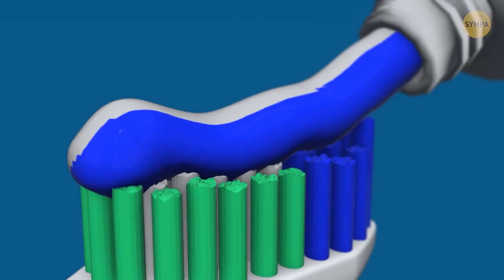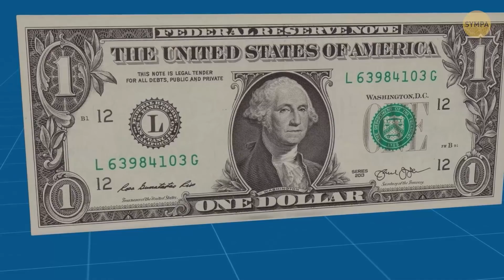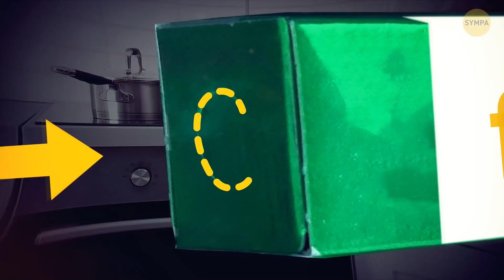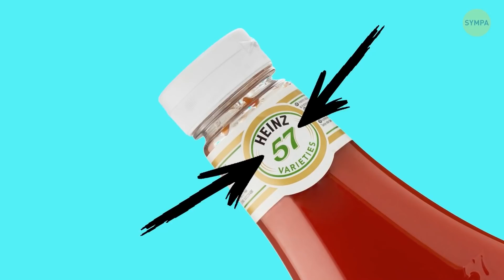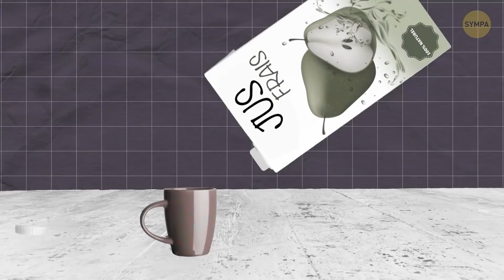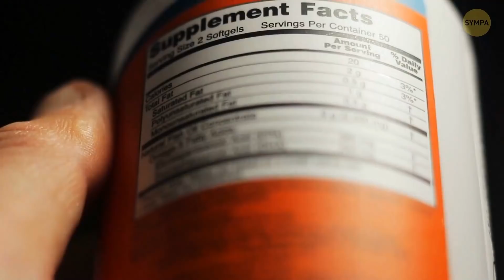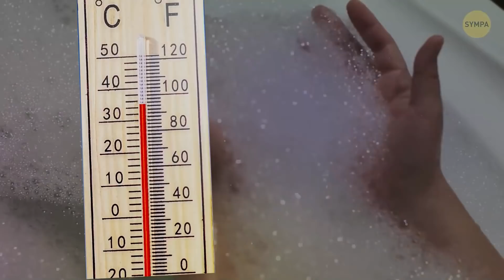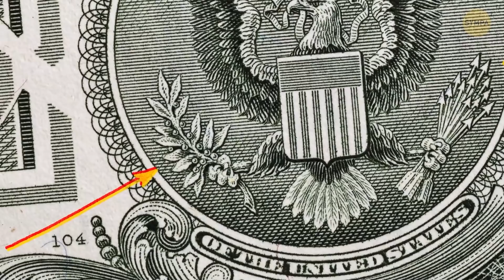Regarde Bien, et tu Trouveras Des Fonctions Cachées Dans Chaque Objet Qui t'Entoure